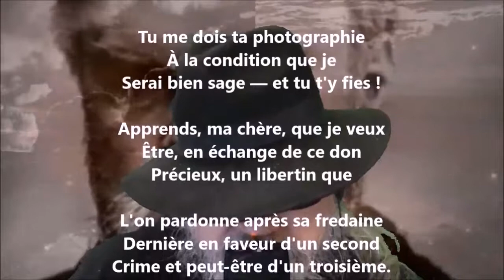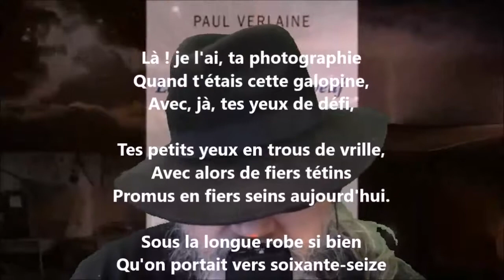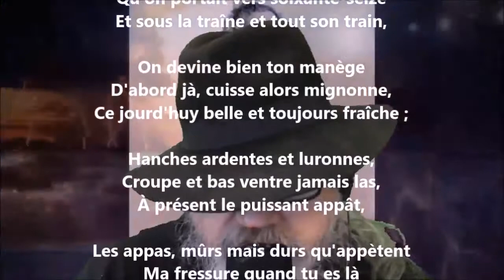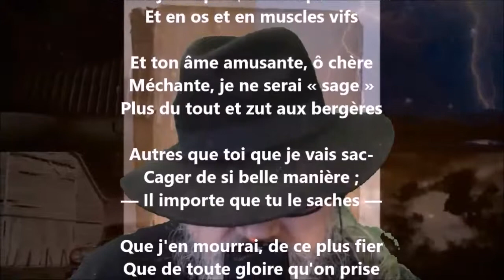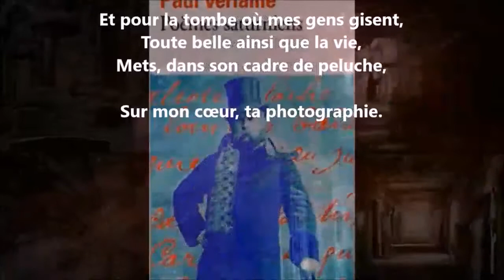Assonances galantes - Paul Verlaine lu par Yvon Jean